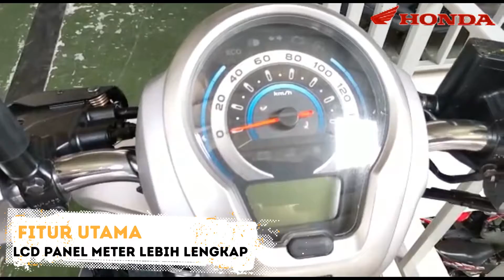HONDA SCOOPY PRESTIGE⁉️ SI MUT YANG KECE BADAI DIPAKE HARIAN BUAT WARA WIRI